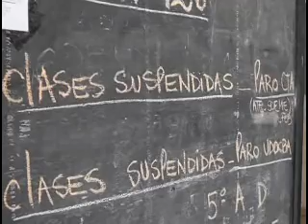ALTO ACATAMIENTO DEL PARO DOCENTE